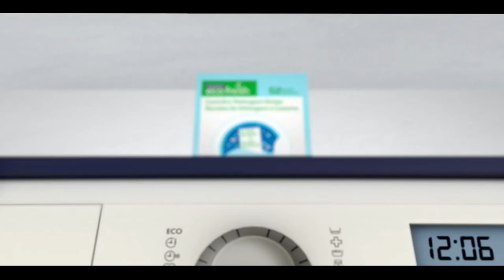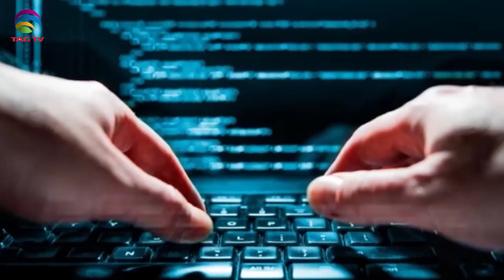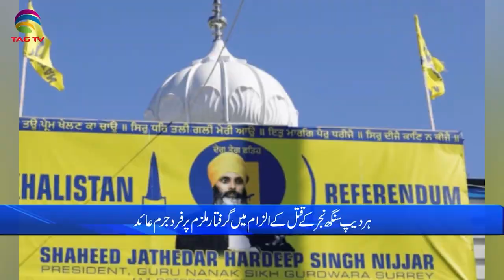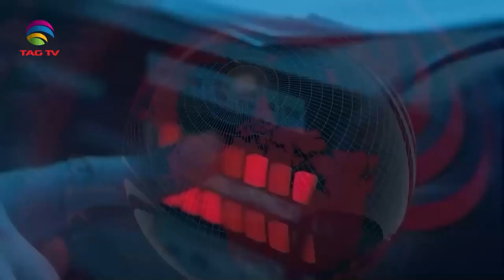International and Canadian News - 5 JUNE, 2024